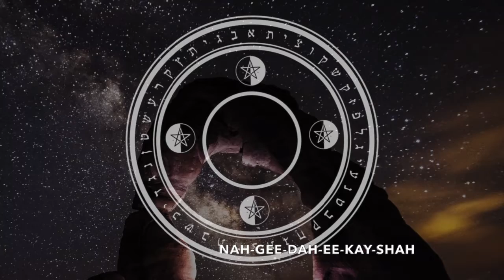Mystical Words of Power 3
Psychic self defense is a necessary tool to keep yourself clear of influences that do not come from you. Psychic connection is common. Police even use psychics to solve crime. Predators use the psychic connection against you. They use hypnosis, psychic attack, and various groups to get at those who are deemed easy victims. Demons are predatory humans. They are not supernatural, but living people choosing their victims. You probably know them in real life, even if only slightly. They usually will not stop the attacks until they are exposed and forced to stop. Practice psychic self defense daily. Hebrew scripture and Hebrew names of God are very effective in fighting off psychic attacks. To be most effective, do not consume animal flesh, remain sexually pure, believe that God is good, and study the Bible daily.

Presented here are various videos produced from books that I purchased and from scripture I researched.

וְאָהַבְתָּ  יְהוָה
vahavata yahwey - Love the Lord

A special thanks to freepik for photos